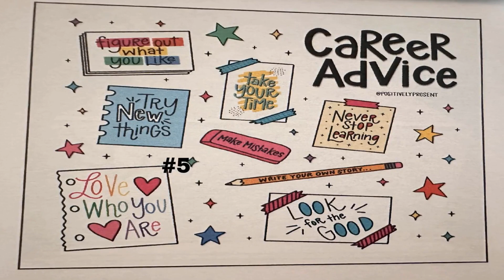Richard Clarke TEAM RCD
Career Advice